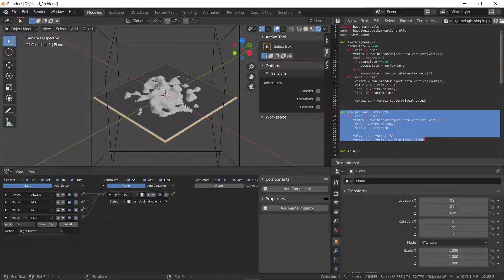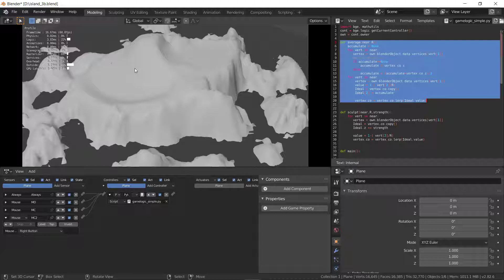view controls / sculpt and average brush working